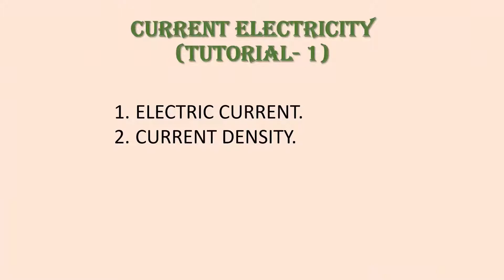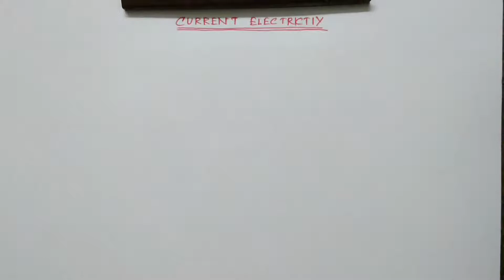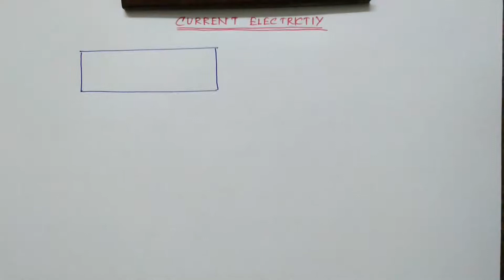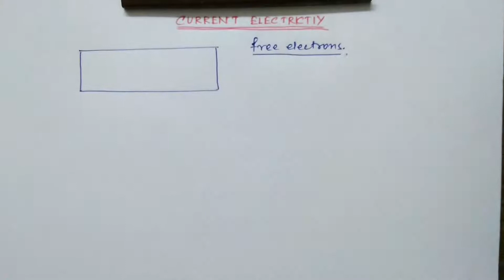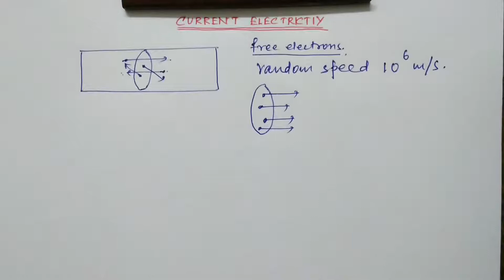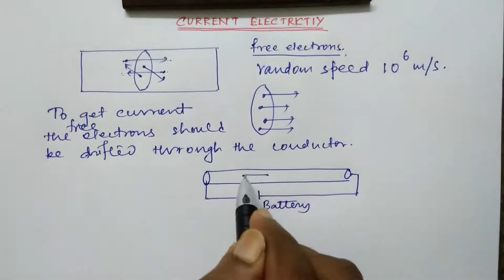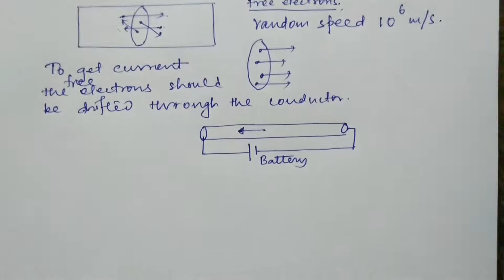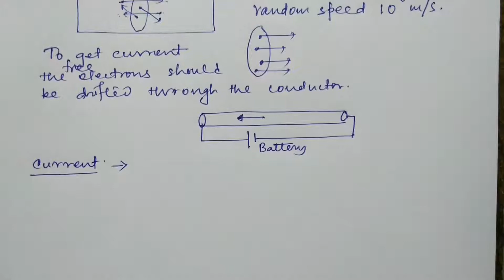Electric current and Current density (তড়িৎ প্রবাহ ও প্রবাহ ঘনত্ব) - Introduction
This tutorial will give you an introductory idea about current electricity & after that electric current and current density is explained in the easiest way possible. I hope it will help students of class 12 to improve their concept about this topic.